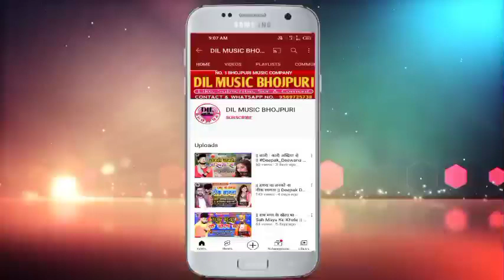|| ढोरी Internet पर || Anshu Akela का Blast Song आर्केस्ट्रा पर बजने वाला सॉन्ग Bhojpuri Song 2022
2022 का आर्केस्ट्रा सॉन्ग

► ALBUM :- ढोरी Internet पर
► SONG :- Dhori Internet Par
► SINGER :- Anshu Akela
► LYRICS :- Mithalesh Baba
► MUSIC DIRECTOR :- DJ Sumit Satish Raina
► RECORDING BY :- AB Recording Studio
► PRODUCER :- Imran Bhai Sunni (Company Owner)
कम्पनी मैनेजर :- इरफान दबंग (पारसा) , प्रिन्स चौरसिया (दिल्ली)